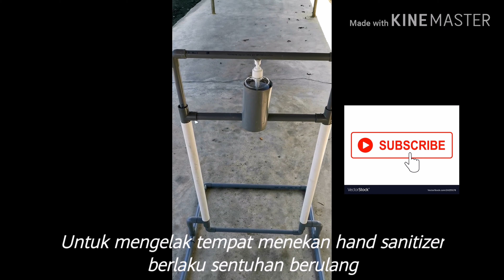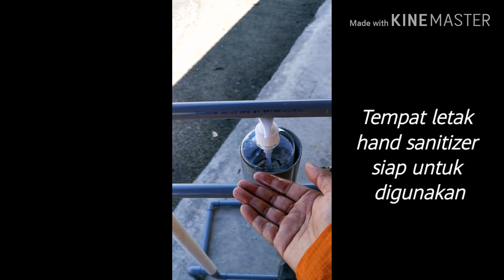How to make foot oprated Sanitizer dispenser | Handsfree Sanitizer Tekan Guna Kaki SMKPB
How to make foot operated sanitizer dispenser. Handsfree sanittizer dispenser. Salah satu persediaan untuk buka sekolah bagi mengelakkan sentuhan berulang di penutup hands sanitizer.